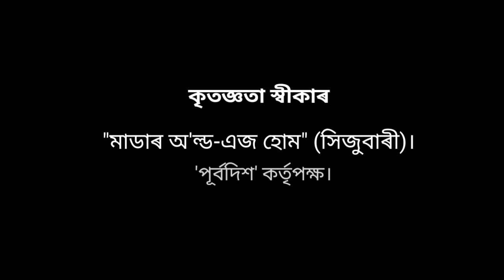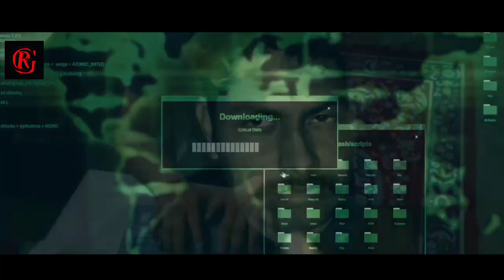HACKER |webseries|official trailer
'HACKER' is a new upcoming assamese web-series.which is written by RITU GOSWAMI & Santosh Kumar bordoloi.ritu also directed in this web- series.
Cast-Santosh kr.bordoloi,Bhaben ch.deka,Ritu goswami,Arnav,Jintu,Nishan &Kanika.
Camera-Arnav,Jintu & Manab
Editing-Ritu goswami
Specially thanks-'MOTHER OLD AGE HOME(Sijubari),PURBODIX(Magazine),BOLEN,JYOTISH & KANIKA RAVA.